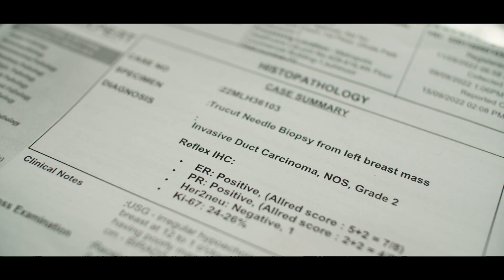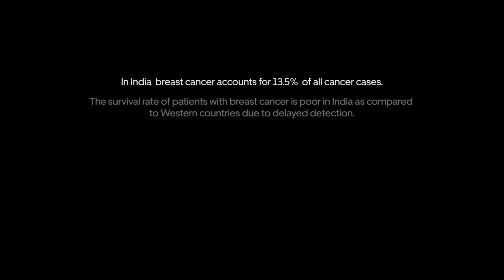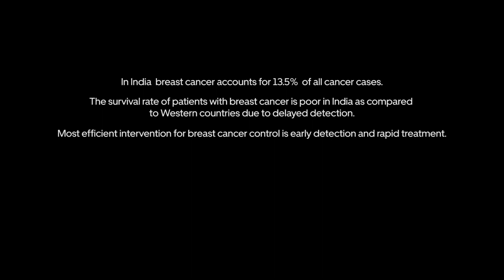Choose Life - Breast Cancer Awareness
Choose Life - A film that brings to light the turmoil, the apprehension, acceptance and the resilience of a brave cancer warrior, Navina Fazalbhoy. This film while taking the audience through the ebb and flow of life-changing disease, also emphasizes on the importance of early, accurate detection of Breast Cancer